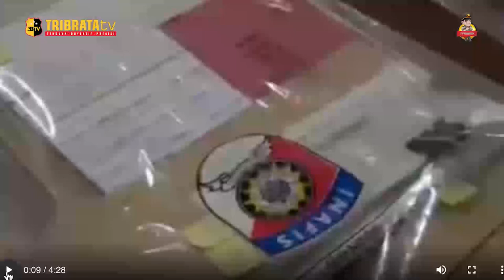PELAKU KORUPSI DANA PEMBANGUNAN RS DI KUDUS SEBESAR 24 TRILIUN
Direktorat Kriminal Khusus Polda Jawa tengah menetapkan tiga orang tersangka, terkait penggelapan dana Yayasan Pembina Universitas Muria Kudus atau YP UMK, mencapai 24 miliar rupiah.

Direskrimsus Polda Jateng, Kombes pol dwi subagio mengatakan, ketiga tersangka penggelapan dana tersebut masing masing berinisial M-A 48 Tahun, warga Jekulo Kudus, L-R 63 Tahun, warga Jurang Kudus, dan Z 52 Tahun, warga Tumpak Krayak Kudus. Selain pasal penggelapan, para tersangka juga dijerat Tindak Pidana Pencucian Uang (TPPU).

Dwi Subagio mengakui perkara ini cukup rumit, sehingga polisi butuh waktu bertahun tahun untuk mengungkapnya. Awalnya uang puluhan miliar tersebut akan digunakan untuk pembangunan rumah sakit, tetapi oleh ketiga tersangka digunakan untuk kepentingan pribadi seperti untuk membeli mobil dan tanah. Akibatnya, bangunan rumah sakit yang mulai digarap sejak tahun 2016 menjadi mangkrak.

Ia menyebut M-A adalah orang yang paling bertanggung jawab karena menjadi otak dari aksi ini. Ia adalah seorang pengacara lulusan S3 di kampus ternama di Solo. Peran M-A cukup besar di kasus tersebut hingga mempengaruhi dua tersangka lainnya yakni L-R dan Z.

Polisi telah menyita beberapa barang bukti dalam kasus tersebut, di antaranya akte pendirian, rekening, sertifikat tanah, dan lainnya. Uang hasil kejahatan memang digunakan oleh para tersangka untuk membeli mobil, tanah dan mengangsur utang. Pembelian tanah bahkan di atas namakan orang lain di keluarga mereka. Dwi menambahkan, ketiga tersangka dijerat pasal 374 terkait penggelapan dalam jabatan ancaman hukuman lima tahun dan disertai Undang-undang pencucian uang pasal 3 dengan ancaman hukuman penjara paling lama 20 tahun dan denda 10 miliar.

EDITOR : IQBAL